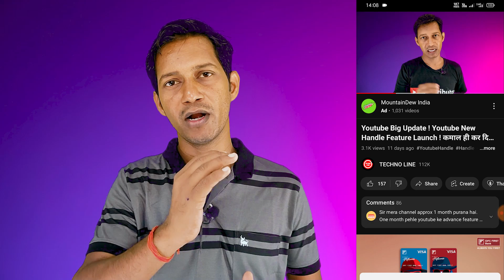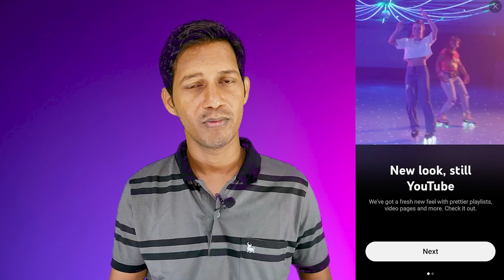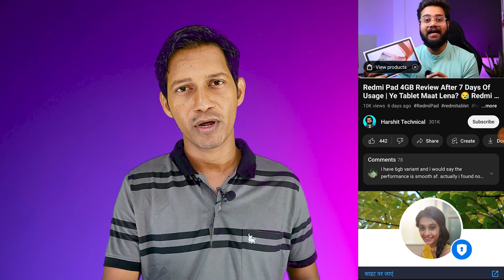Youtube 5 New Feature Launch 😍 Bilkul Exclusive ! Bahut He Jabardast Updates ! Sabse Pahle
youtube 5 new updates ! ambient mode, pinch to zoom, precise thumbnail, darker theme, looks & feel, new link format, & more,